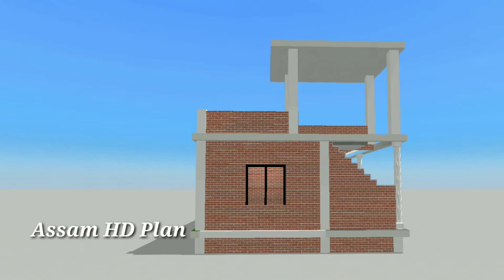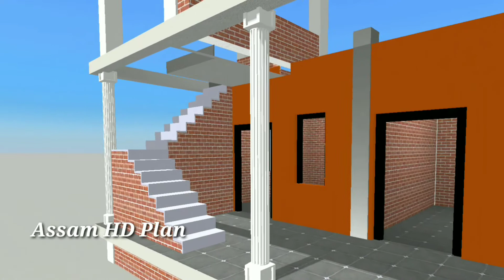42x23 house design 2 bedroom kitchen cabinet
42x23 house design 2 bedroom kitchen cabinet

Assam type house design simple
Assam type house design plan
Assam house front design
2 Badroom House design ideas
Hole room design ideas
Bhatroom
Kichan

20x22 Interior Design Ideas

20x25 House Plans 3D

25x35 House Plan 3D

40x50 House Plan

30x35 East Facing House Plans

22 x 30 House Plans 3D

25x30 Square Feet House Plan

20x30 HOUSES PLANS EAST  FACING 3D

16x25 FEET HOUSE DESIGN PLAN

channel for more videos like this.

Ahdp (DISCLAIMER:We do not say that you have to build a house on top of our plan and design, you should have an idea of the design before you build a house, which will help you to make the design of the house, you want to work on our design, then advice from an engineer near you Take, we have no problem. And our mission Don't hurt anyone Only those who want to build a small house, whose budget is low, they should get some help from our design.)